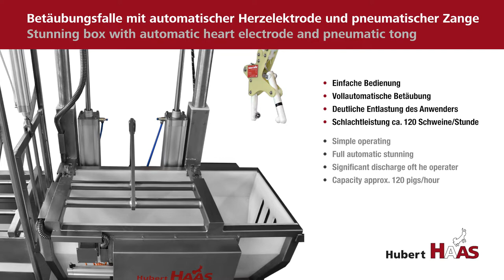Betäubungsfalle für Schweine/ hog stunning box